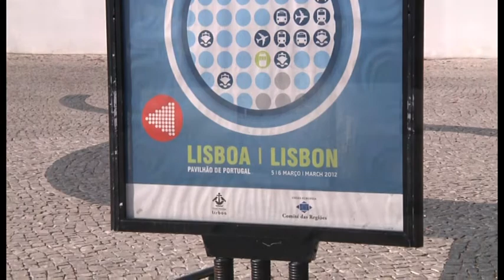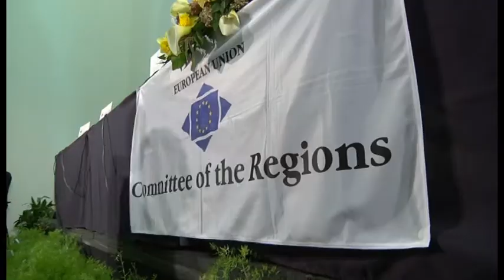Reunião da Comissão Política de Coesão Territorial (COTER)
O Comité das Regiões (CR) é a assembleia política que permite ao poder regional e local ter uma palavra a dizer na elaboração da política e da legislação comunitária.

Os Tratados obrigam a Comissão, o Parlamento e o Conselho a consultarem o Comité das Regiões sempre que são apresentadas novas propostas em domínios com repercussões ao nível regional ou local. O CR conta com 344 membros dos 27 países da UE e o seu trabalho está organizado em 6 comissões diferentes. Examinam propostas e debatem-nas com o objectivo de elaborar pareceres oficiais sobre questões essenciais.